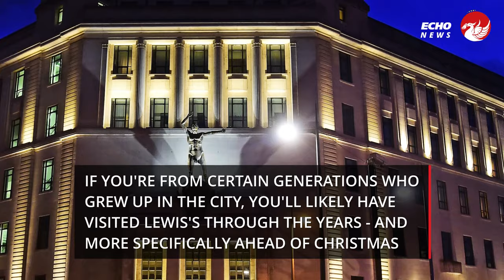Lost photos inside Lewis's as it got ready for Christmas 1990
As we edge closer to the festive season, many of us will reminisce of how Christmas used to be in years gone by, from family traditions to the presents we bought and the shops we visited to get them.

If you're from certain generations who grew up in the city, you'll likely have visited the landmark that was Lewis's through the years - and more specifically ahead of Christmas. Lewis's was based on the corner of Renshaw Street and Ranleigh Street and from 1856 to 2010 it was the flagship store of the Lewis’s empire.

The Grade II listed building was built to replace the previous store, which was largely destroyed by the Luftwaffe's bombs during World War Two. Generations of Merseysiders shopped and worked there and many will remember everything from its perfume counters, to its food halls and getting a photo at the festive grotto, which was a must visit for families every year.